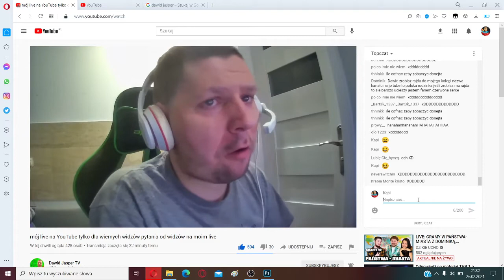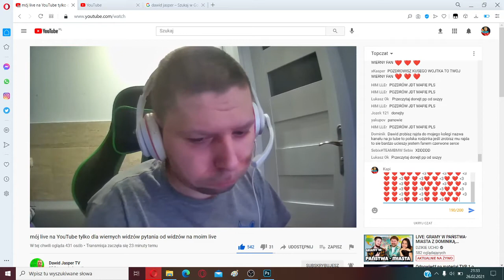Dawid Jasper Dostaje brzydkiego Donejta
Siemaneczko widzowie
Zmieniłem to Pierwszy raz od roku filmy
Zazwyczaj o 19:45 i pewnie 2 lub 3 filmy w tygodniu
pozdro